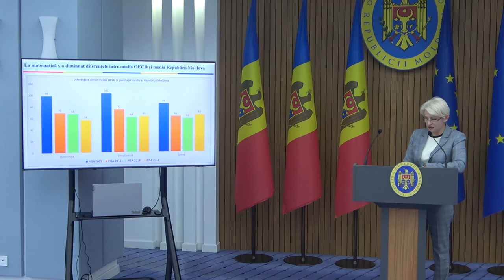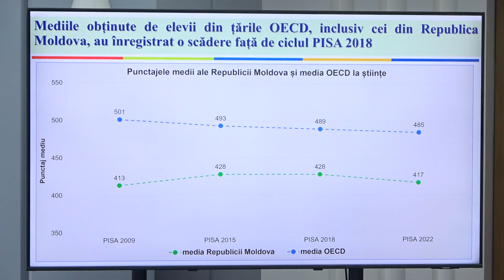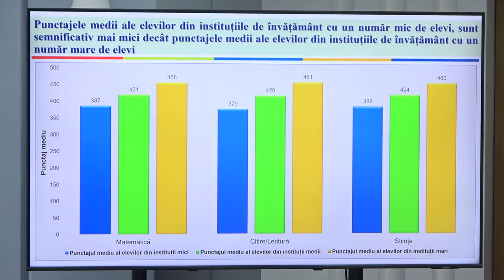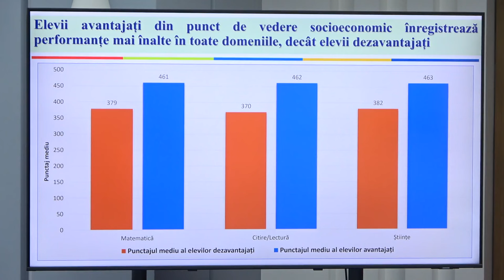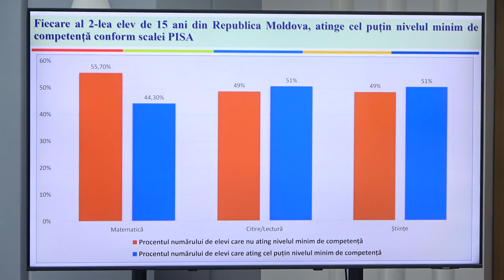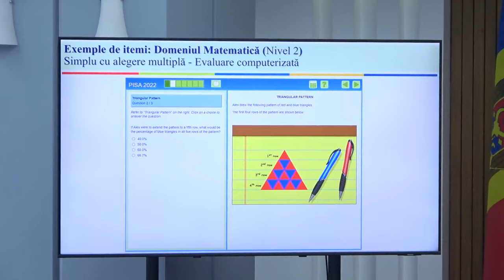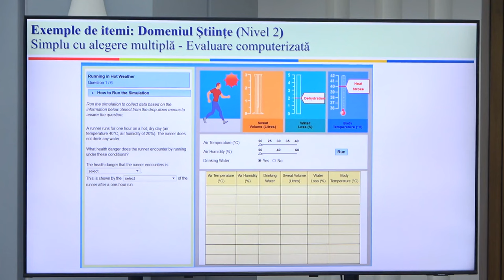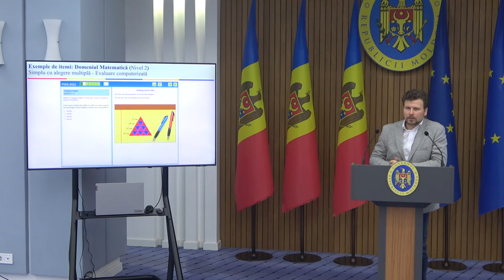Rezultatele obținute în cadrul Programului pentru Evaluarea Internațională a Elevilor PISA 2022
Conferință de presă susținută de ministrul Educației și Cercetării, Dan Perciun, privind rezultatele obținute de Republica Moldova în cadrul Programului pentru Evaluarea Internațională a Elevilor PISA 2022